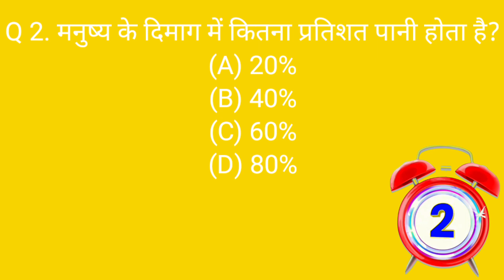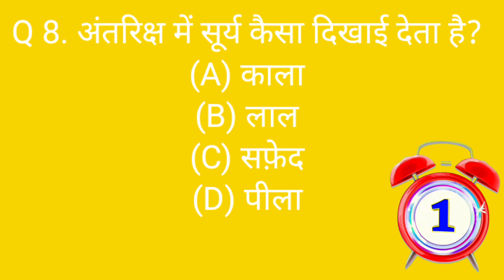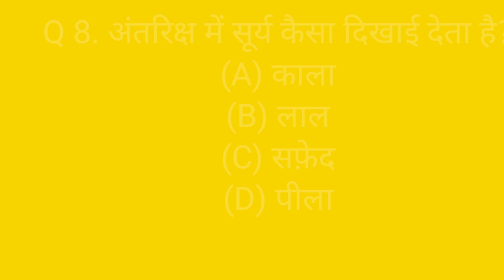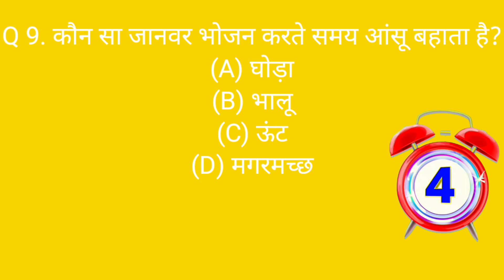General Knowledge Top 10 Questions/सामान्य ज्ञान का महत्पूर्ण/Hindi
सरकारी जॉब की रोजाना अपडेट पाने के  लिए टेलीग्राम चैनल को ज्वाइन करे नीचे लिंक दिया है दैनिक पाठ योजना की फाइल की pdf टेलीग्राम चैनल ज्वॉइन कर डाउनलोड करे इंटरशीप पूर्ण होने पर रिलीव लेटर कैसे ले वीडियो लिंक सूक्ष्म शिक्षण नागरिक शास्त्र श्याम पट्ट लेखन कैसे बनाए वीडियो लिंक सूक्ष्म शिक्षण उदाहरण कोशल कैसे बनाए वीडियो का लिंक सूक्ष्म शिक्षण पुनर्बलं कोशल कैसे बनाए वीडियो लिंक सूक्ष्म शिक्षण प्रस्तावना कोशल कैसे बनाए वीडियो लिंक सुक्ष्म शिक्षण प्रश्न कोशल कैसे बनाए वीडियो लिंक. सूक्ष्म शिक्षण व्याख्या कोशल कैसे बनाए वीडियो लिंक हमारे यूट्यूब चैनल पर स्टडी वीडियो और गोरमेंट जॉब की तैयारी के लिए बनाया जाता है,सभी परीक्षाओं के हमारे यूट्यूब चैनल पर स्टडी वीडियो और गोरमेंट जॉब की तैयारी के लिए बनाया जाता है,सभी परीक्षाओं के लिए स्टूडेंट को प्रोत्साहित करते है ।